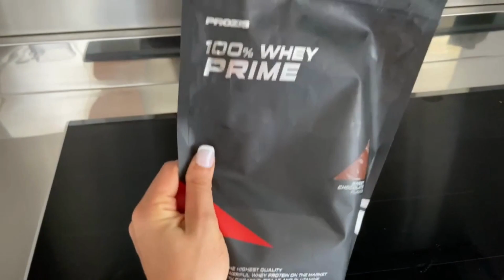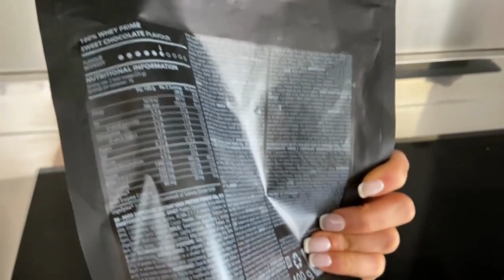HIGH PROTEIN & CAFFEINE SMOOTHIE ICE-CREAM 🍦​🍪​🍫​ || Macros Included || 80 grams protein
Macros of the Smoothie/Ice-Cream:
kcals: 673
Carbs: 60g
Protein: 80g
Fat: 14g

Ingredients:
- 60g chocolate flavour whey powder
- 100g cream low fat cheese
- 30g oats
- 250 ml milk (soy, almond, oat or cow milk)
- 1 banana
- 100g blueberries
- 5g coffee

Hope it´s useful for you and your gains!!!